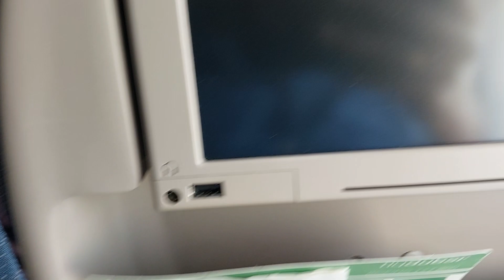aeroplane ✈️ take off from dubai International Airport